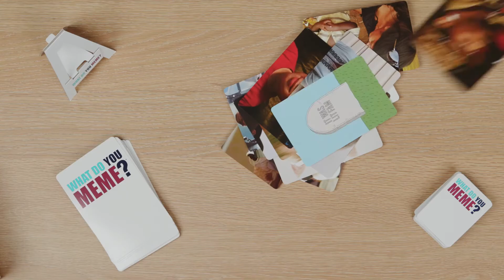What Do You Meme? - Jocul de bază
What do you Meme® Jocul de bază este un joc de cărți pentru generația social media. În fiecare rundă, un jucător ia rolul de judecător și joacă o carte cu fotografie, după care toți ceilalți joacă o carte subtitrare pentru a completa meme-ul. Judecătorul decide cea mai amuzantă pereche și oricine a jucat cartea  subtitrare câștigătoare, câștigă runda.
Perfect pentru petreceri, nopți albe, sărbători, reuniuni și multe altele.

Numai adulți: Acest joc conține detalii destinate adulților și a fost creat pentru vârste de peste 17 ani.

360 cărți cu subtitrări
75 de cărți foto (Meme)
Șevalet pentru afișarea cărților Meme
Instrucțiuni de joc
Imprimat pe cărți de joc premium (groase cu finisaj lucios); ambalate într-o cutie personalizată.
Acest joc vine cu șevalet! Dacă l-ați cumpărat după iulie 2020, este posibil să aveți noul și îmbunătățitul șevalet.